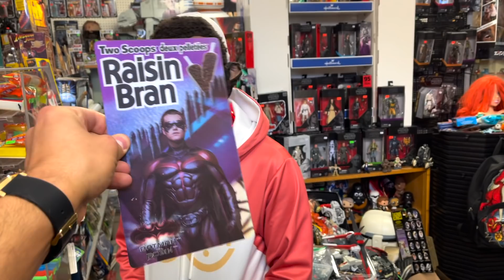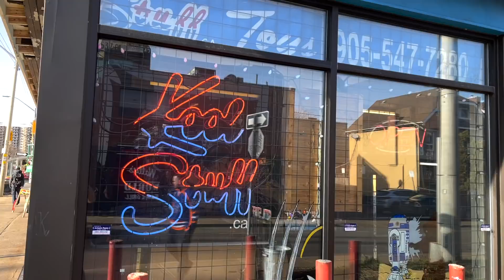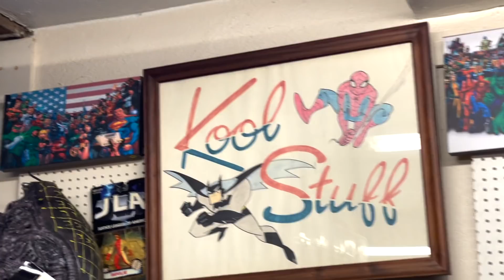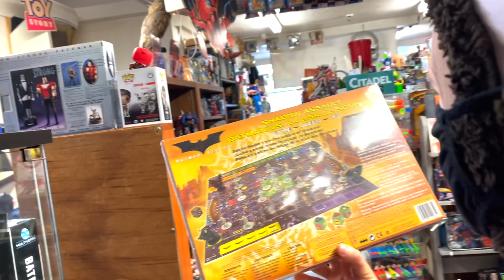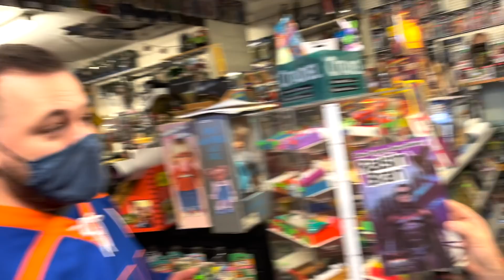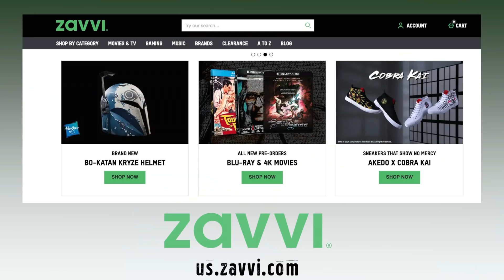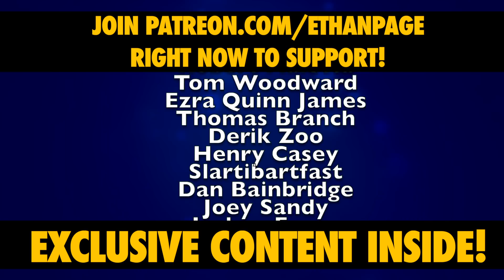Toy Hunt Vlog • Ethan Page Finds Messiest Toy Store Ever • Kool Stuff Toys Hamilton, ON, Canada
Toy Hunt Vlog hosted by  Ethan Page as he Finds the Messiest Toy Store Ever called Kool Stuff Toys in Hamilton, ON, Canada with Space Monkey & BMD!

AEW Wrestler "All Ego" Ethan Page takes his friends on a Figure Hunt in his hometown with tons of Batman Animated Series finds, Batman Movie merch including retro cereal boxes!

Very fun series of trips with Monkey & Brett! Enjoy part 2 of a 3 part Hamilton Toy Hunt series!

L8E5B2